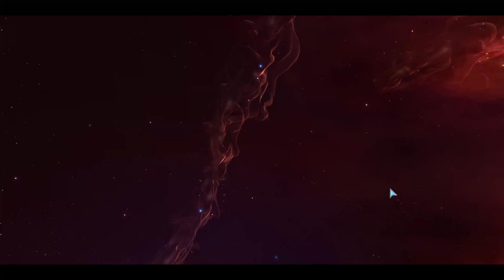Pt.7 Homeworld Remastered Cut scenes and Gameplay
The Gardens of Kadesh - The Mothership Fleet uses the Great Nebula to infiltrate the Taiidan Empire, but their presence angers a new and dangerous enemy.

My twitch channel, follow to be notified when I go live.